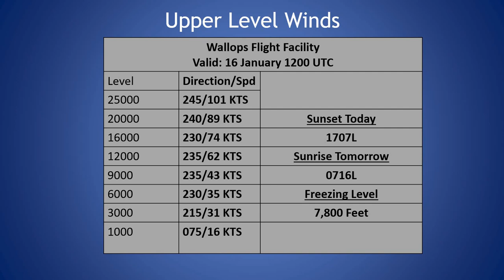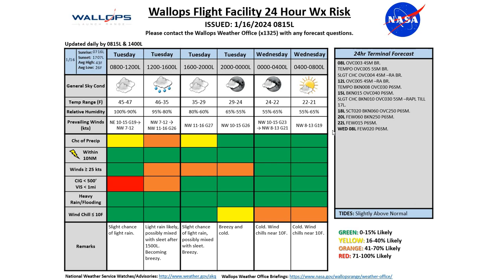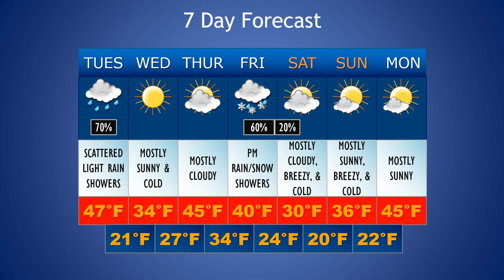Daily Wallops Island Extended Weather Briefing January 16th 2024